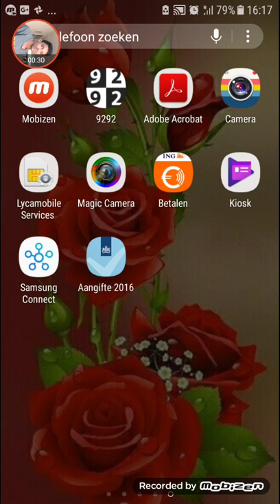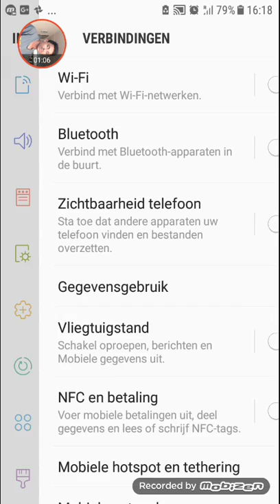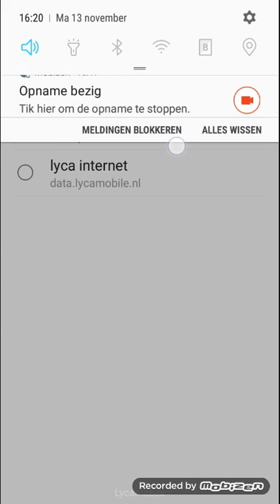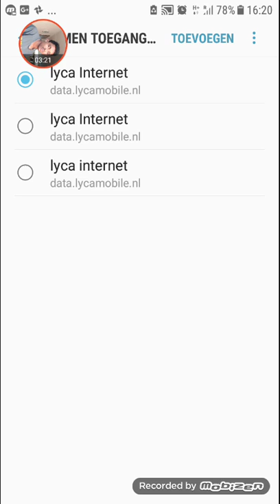NahomInfoTube ከምይ ገርና ብ ናጻ ዳታ(wi-fi) ኣብ ላይካ ሲምካርድ ንጥቀም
አዛ ቪድዮ ከመይ ገርና ኣብ ላይካ ሲምካርድ ናጻ ዊፊ ንጥቀም ። መጀመርታ ሞባይልና ቅሩብ ገንዘብ ክህልዋ ኣለዋ ።

ብዛዕባ ነቶም ኣብ ሊብያ ኣብ ሕማቅ ኩነታት ዘለዉ ኣሕዋትና መታን ፍታሕ ኪረክቡ ኣብ(chanege.org)ከመይ ገርና ድምጽና ወይ ንፍረም አተርኢ ቪደዮ

ከመይ ገርና layca/ ወይ ካለእ መደወሊ ረሲድ ኣብ online/internet ንገዜ ኣብ ሓጺር ግዜ ኪንገዝእ አተሪ ቪደዪ